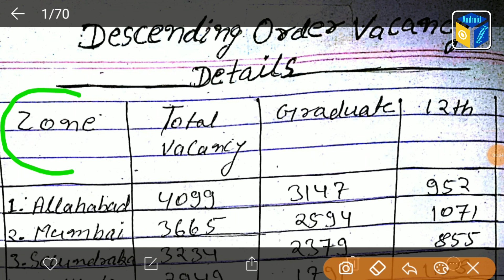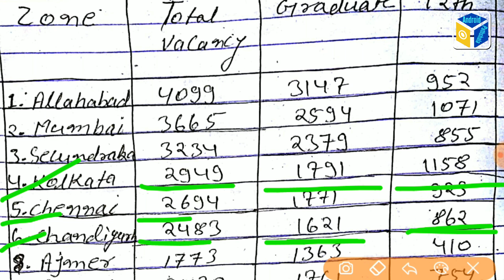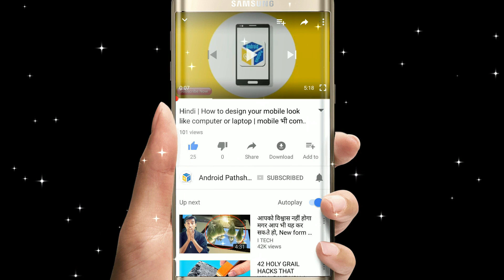RRB NTPC Recruitment 2019, Zone Wise post details, 12th & Graduate Wise Vacancy Details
RRB NTPC Exam BOOK Name

1. General Awareness 2019 NTPC Exams Book

2. Guide to RRB NTPC Exam

3. RRB NTPC Exam Guide

4. RRB NTPC CPT Exam 2019-20 Practice Sets With Previous Years Solved Papers (Hindi)

Hello Frnds, I always work hard to provide you quality content on Android pathshala & consider your valuable feedback to make Android Pathshala Better.